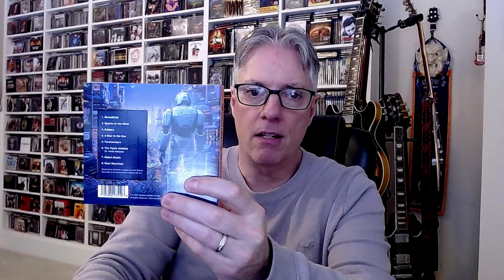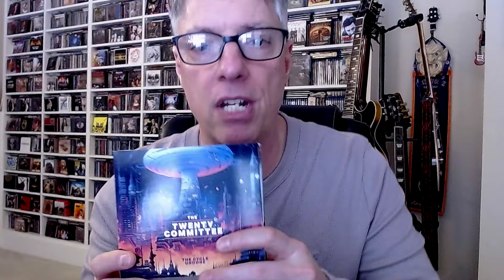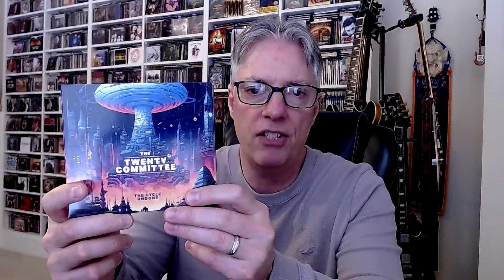Review: The Twenty Committee 'The Cycle Undone' (progressive rock)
Join Pete Pardo for a review of the latest release from NJ prog collective The Twenty Committee, 'The Cycle Undone'.